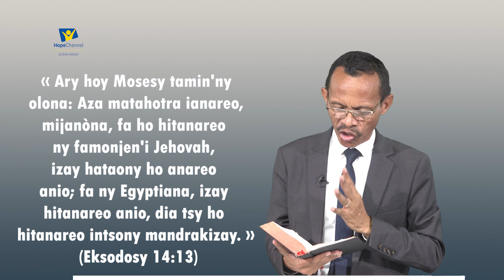Raoeliarijao - Fanantenana ho anao - 20 Janvier 2024